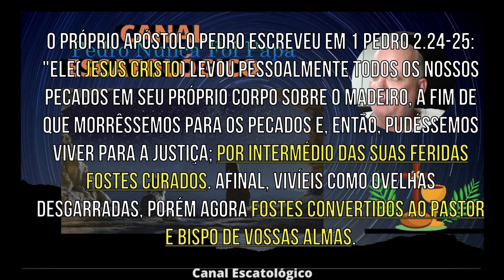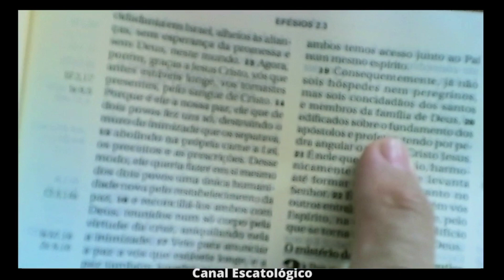Pedro Nunca Foi Papa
Pedro sequer era convertido na ocasião em que Jesus falou sobre a pedra angular. Disse Jesus às vésperas de sua crucificação: Lucas 22.32 "Eu, porém, roguei por ti, para que a tua fé não desfaleça; tu, pois, QUANDO TE CONVERTERES, fortalece os teus irmãos."